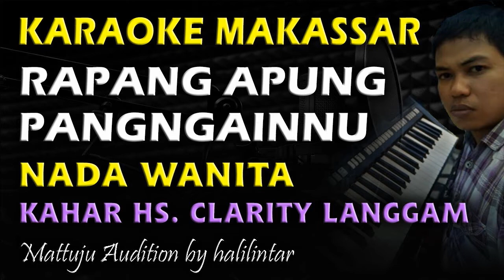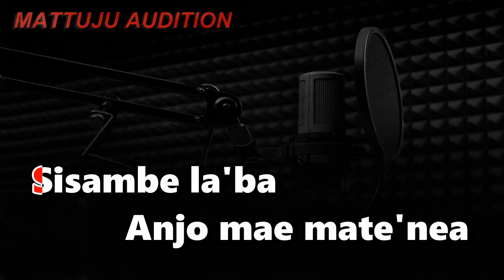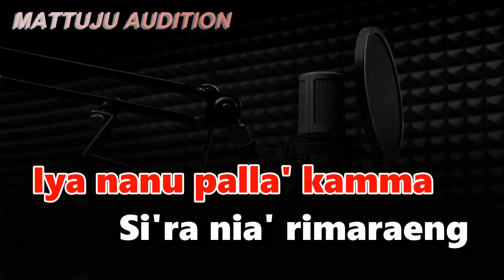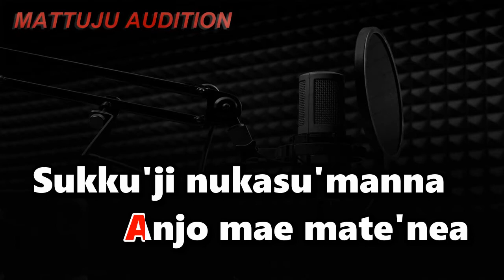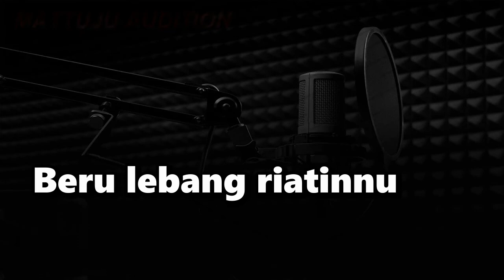Karaoke Makassar Rapang Apung Pangngainnu || Kahar HS Nada Wanita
rapang apung
rapang apung karaoke
rapang apung pangngainnu
kahar hs | cipt. ismail solong, yanwar
nada wanita | nada cewek
versi langgam makassar

Kunjungi juga..

lirik lagu makassar rapang apung pangngainnu
Rapangi apung bangngi
Pangngainnu rikalengku
Tangkasa' lannying
Rita'bua'na dallea
Minrami memanganna
Erang nyawa pa'mai'nu
Sisambe la'ba
Anjo mae mate'nea
Sukku'ji nukasu'manna
Sarro lantang
Pangngaingku
Nusa'ga kamma
Iya nanu palla' kamma
Si'ra nia' rimaraeng
Beru lebang riatinnu
Pau tommami
Naku asseng empoanna
Lu'lu'mi manakkukku'
Lonnu paleng
Kamma tojeng
Ka tea tonja
Nipa'rua ri pangngai
Minrami memanganna
Erang nyawa pa'mai'nu
Sisambe la'ba
Anjo mae mate'nea
Sukku'ji nukasu'manna
Sarro lantang
Pangngaingku
Nusa'ga kamma
Si'ra nia' rimaraeng
Beru lebang riatinnu
Pau tommami
Naku asseng empoanna
Lu'lu'mi manakkukku'
Lonnu paleng
Kamma tojeng
Ka tea tonja
Nipa'rua ri pangngai
Ka tea tonja
Nipa'rua ri pangngai